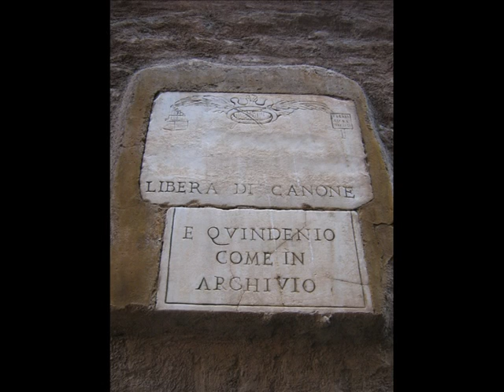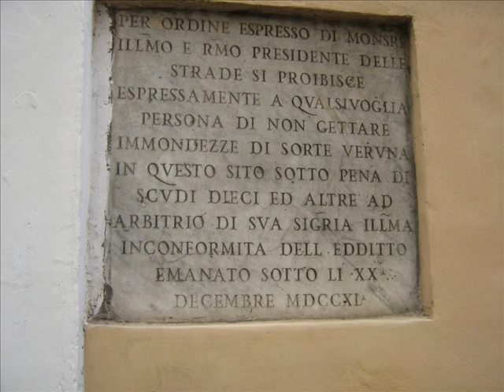"Amore mio non piangere"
I canti del vecchio fiume